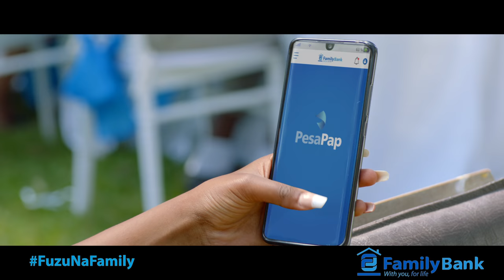FuzuNaFamily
We sought to find out the true meaning of family and found that it's a journey that you take with those you love, those that only want the best for you. Because, you can always count on Family.